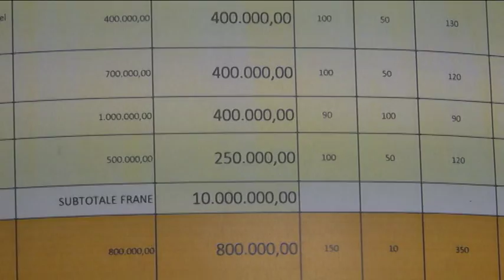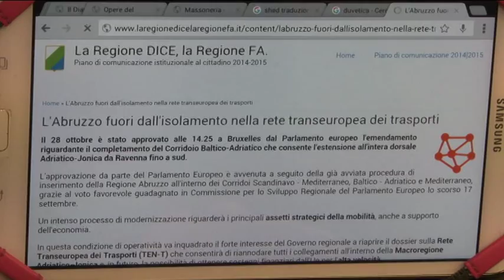D'Alfonso. 10 milioni per il rischio idrogeologico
Il Presidente della regione questa mattina ha annunciato l'arrivo di più di 10 milioni di euro, provenienti dal governo, destinati alle aree a rischio idrogeologico